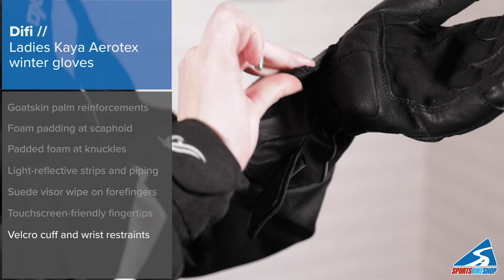Difi Ladies Kaya Aerotex winter bike gloves - OVERVIEW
The Difi Ladies Kaya Aerotex gloves are great for winter riding. A waterproof lining keeps hands dry in downpours, while Dexfil thermal insulation keeps hands toasty.

Check out our overview of the key features then see the gloves for yourself